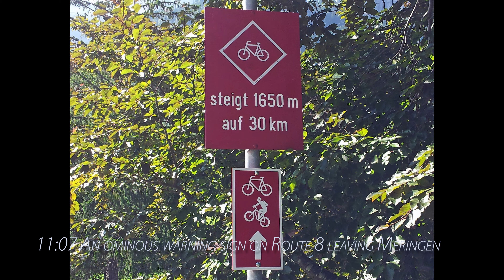2013 08 06 AXUSPP ST Switzerland Tour Day 8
South Dartmoor CTC cycling tour of Switzerland.  Day 8 starting at Brienz Youth Hostel and visiting Unterbach, Meringen, Handeggfall Bridge, Grimsel Pass and Gletsch.  We spent the night at Hospental Youth Hostel.